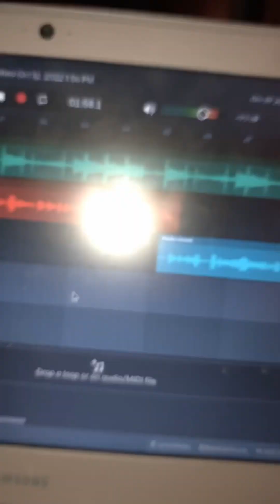Beside Me (Official Music Video)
First ever music video!
Video inspired by Zach Bryan